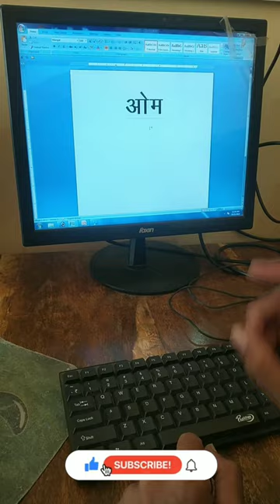Short key se( ओम) ka symbol banana